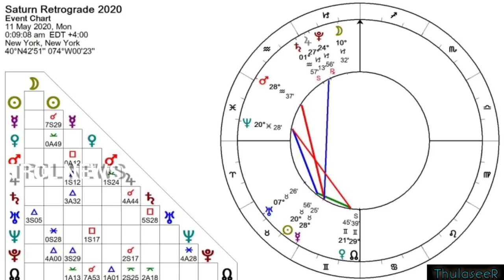Makara Rasi 2020 Saturn Retrograde Astrology Predictions | మకరరాశి శనిగ్రహ వక్రత్వ ఫలితాలు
2020 Astrology (స్త్రీలకు మాత్రమే)
Click this Link👍:

Makara Rasi, 2020, Saturn, Retrograde, Astrology, Predictions, Makara Rasi 2020 Saturn Retrograde Astrology Predictions,